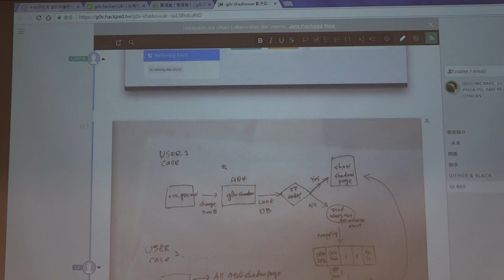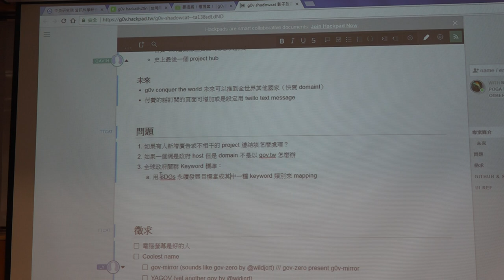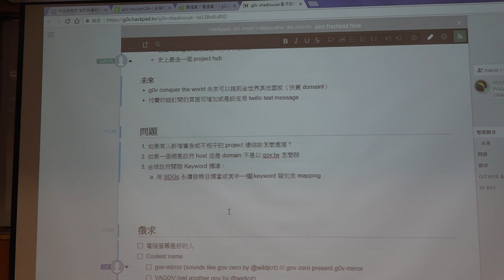g0v tw hackath28n — 成果報告 — g0v shadow 影子政府網站 ／ ttcat — 高牆功德黑客松